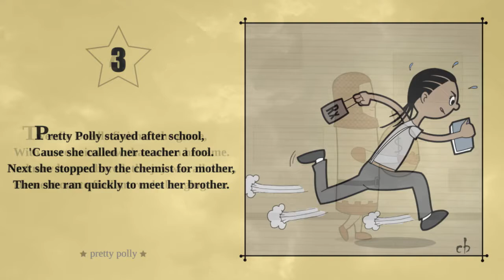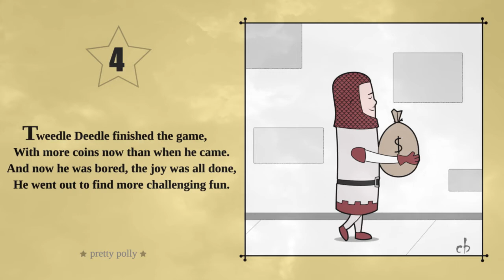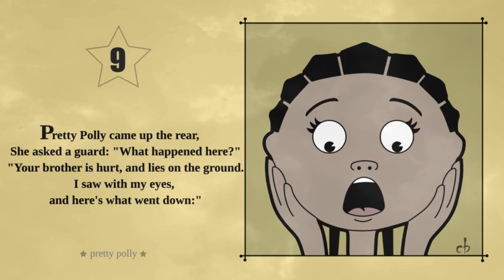Fairy Tale: Pretty Polly And Her Brother Humpty Dumpty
A read aloud about how Humpty Dumpty really fell off that wall.